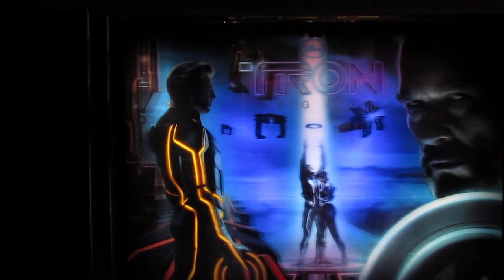Stern Tron Animated LED Backbox Panel with Center Motion from Flipper Fidelity